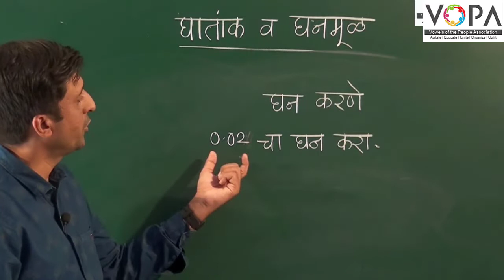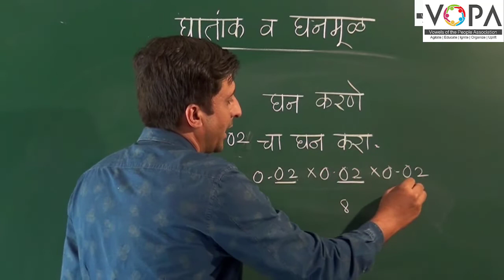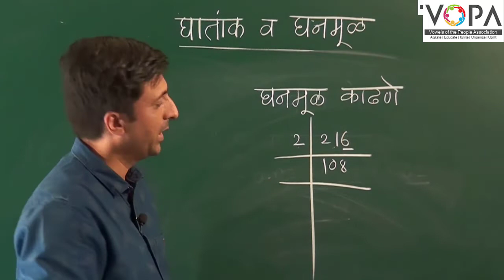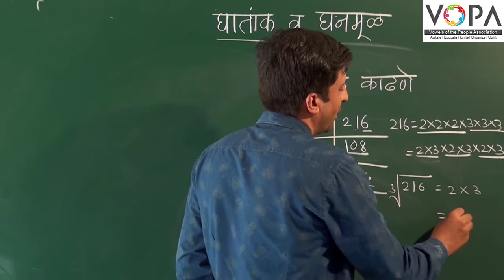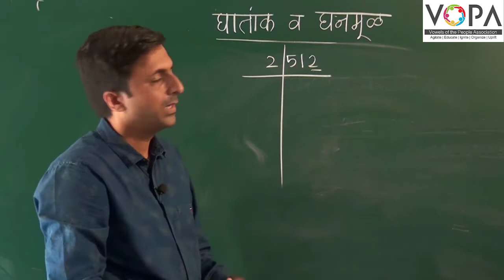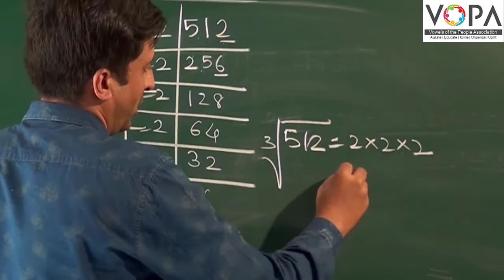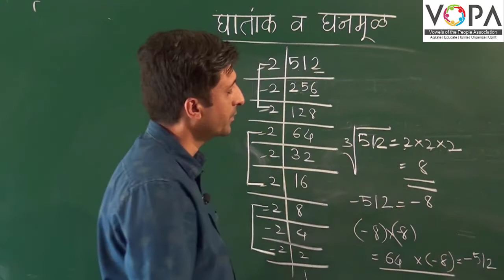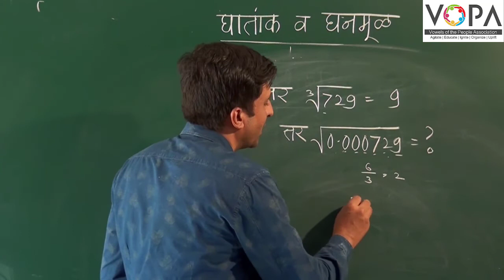८ वी | गणित | एन. एम. एम. एस | घातांक व घनमूळ | V3